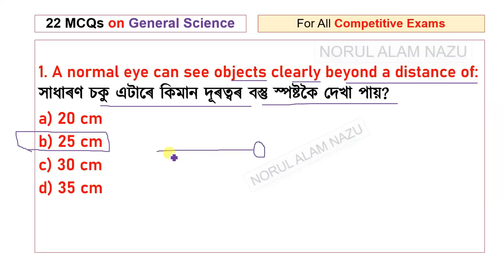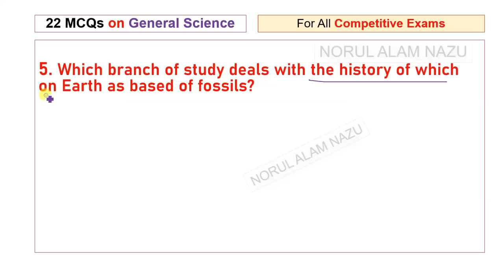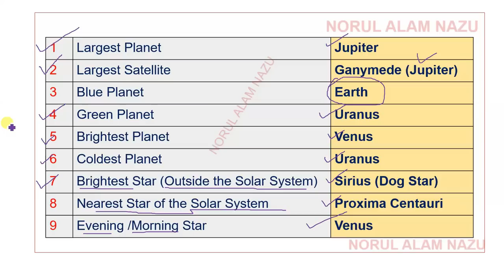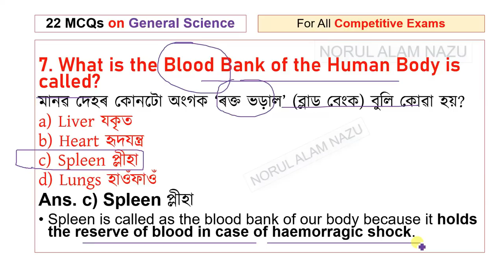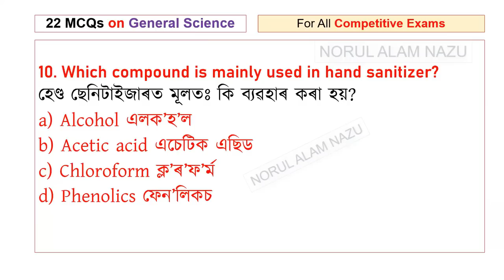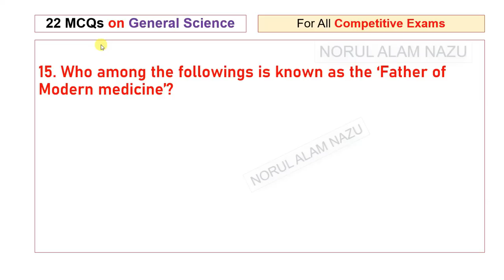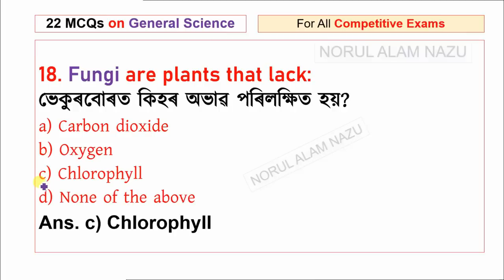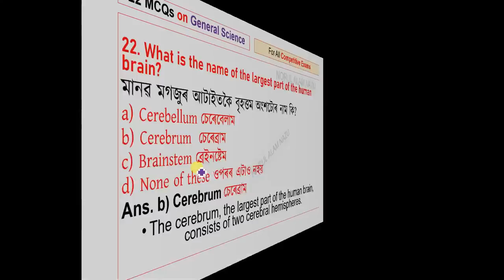সাধাৰণ বিজ্ঞান ADRE 2.0 GENERAL SCIENCE 20 MCQS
সাধাৰণ বিজ্ঞান
GENERAL SCIENCE
ADRE 2.0 GENERAL SCIENCE 20 MCQS

ধন্যবাদেৰে,
Norul Alam